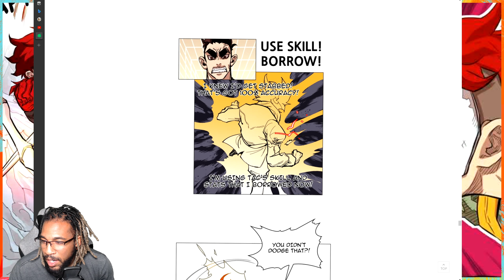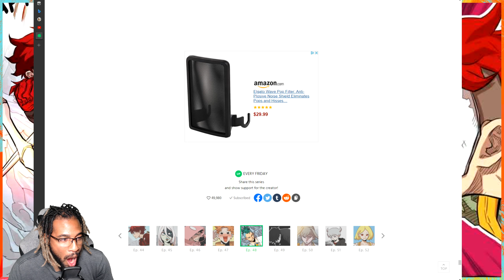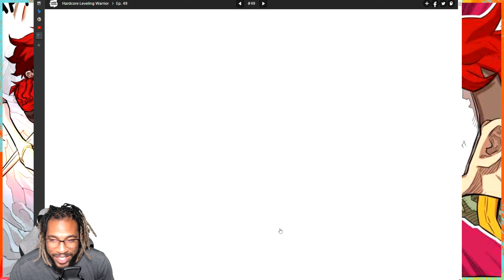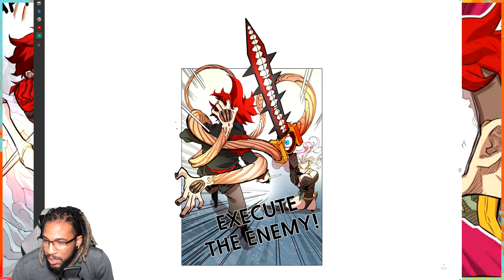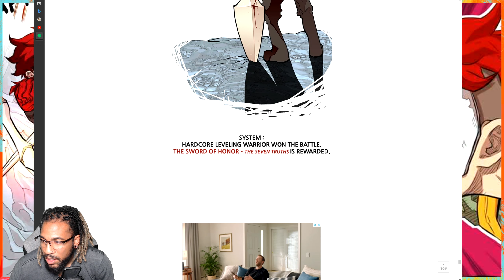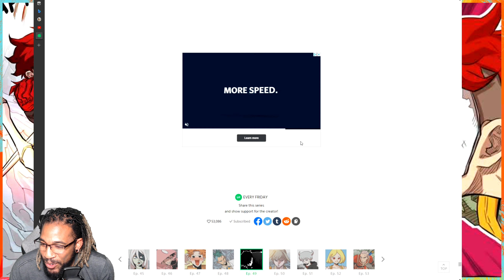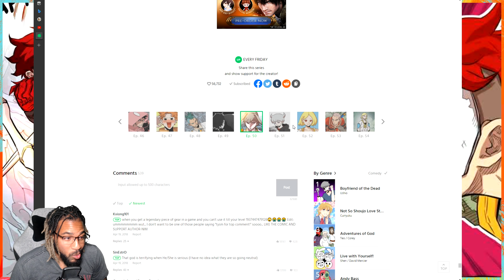The Unknown Murderer, Use Skill: All In | Hardcore Leveling Warrior S.1 Ep.48-50 Live Reaction